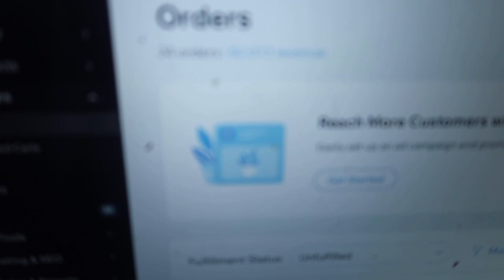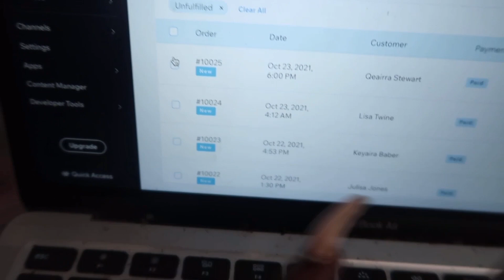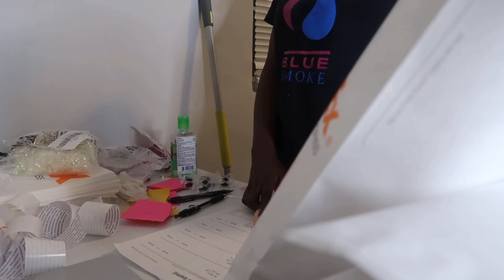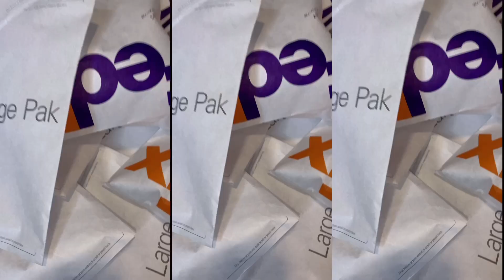ENTREPRENEUR LIFE: I MADE $2,000 IN A WEEK SELLING LASHES! + PREPARE TO PACKAGE & SHIP LASH ORDERS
WASSPOPPNNN™️GANG 🤘🏾✨ I am coming to you with a packaging video!

Leave a comment in the section below if you want to see more videos like this ☺️

🌸 Lets Be Friendssssss🌸

I HAVE 2 SNAPCHATS: NISHSOSAVY & SWAQWSOOSAVVY

NAIL VLOG
THEREALNYEE
KIRAH OMINIQUE
BOUJEE BARB CO
MADEBYARIJ
KYLASHAI
HOW TO START A BUSINESS
LASH VENDOR
LIPGLOSS VENDOR